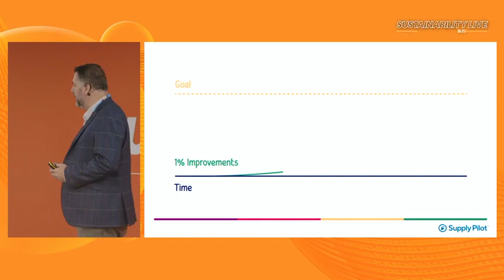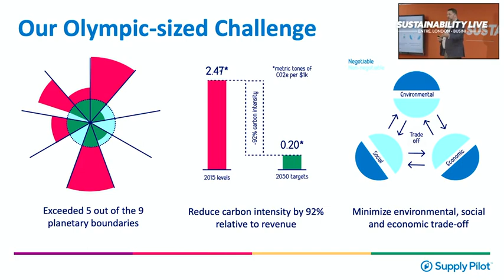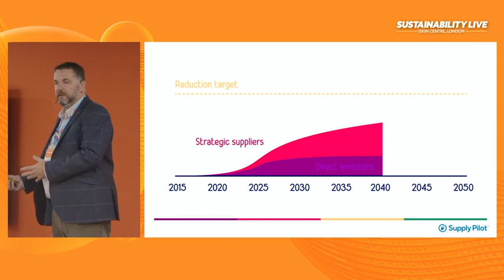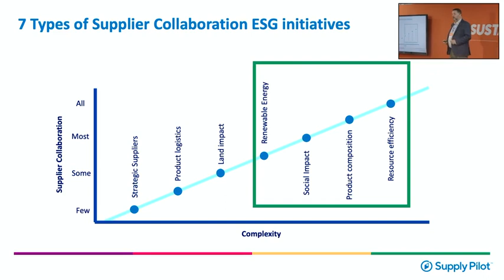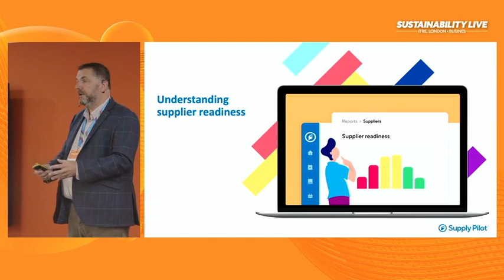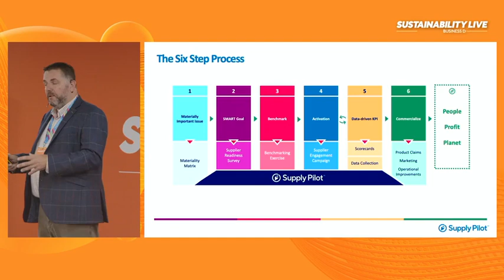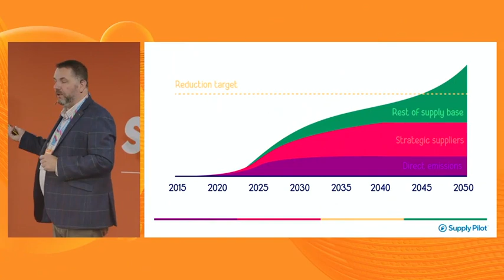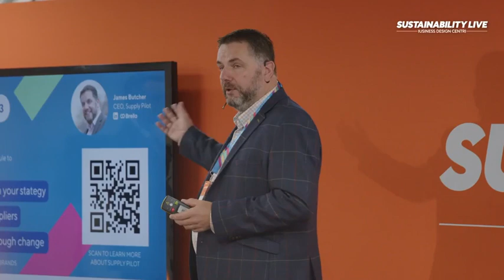Applying the marginal gains principle to maximise impact - James Butcher, Sustainability LIVE 2022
James Butcher, CEO Supply Pilot, presented at Sustainability LIVE London in October 2022.

He explored why and how your business must work with all suppliers to drive ESG transformation at the pace and scale required to address the climate crisis. All through an elite sports lens.

Learn more about how you can engage suppliers and achieve results using our Six Step Process.